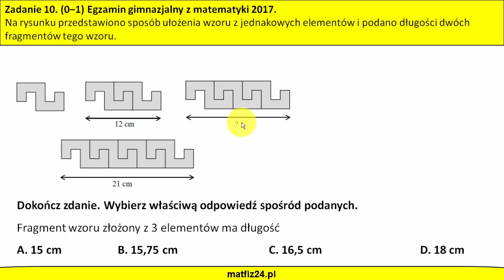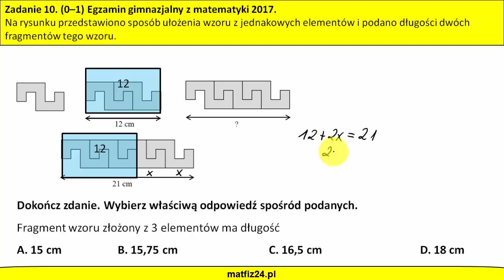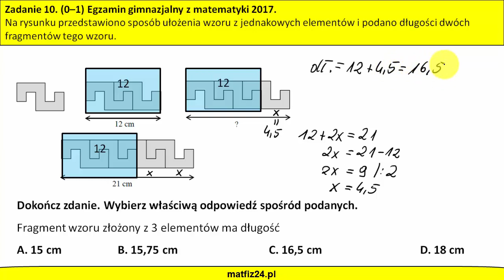Wyrażenia algebraiczne na Egzaminie Gimnazjalnym 2017 | MatFiz24.PL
Zadanie 10 z egzaminu gimnazjalnego dotyczyło wyrażeń algebraicznych.